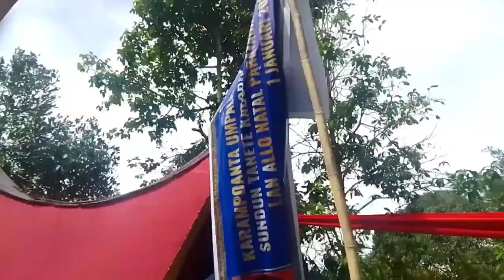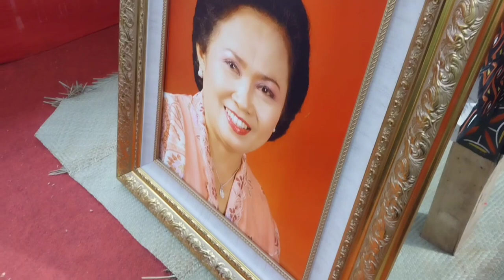Almh. Damaris Parassa, Ma'pasonglo'. Rante La'bi' Sangalla'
ma'pasonglo' merupakan bagian dari serangkaian upacara pemakaman bangsawan toraja. Pada kesempatan kali ini kami menampilkan prosesi ma'pasonglo yaitu prosesi membawa jenasah almh. Damaris Parassa ke lokasi kegiatan upacara pemakaman dan dengan demikian secara resmi rangkaian kegiatan upacara pemakaman resmi dimulai.